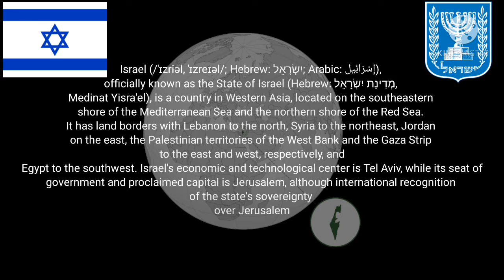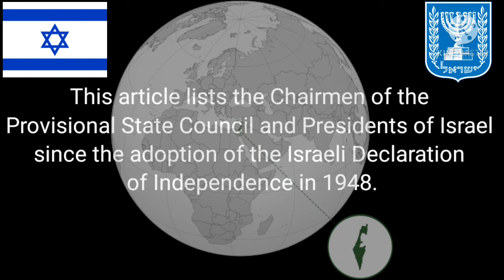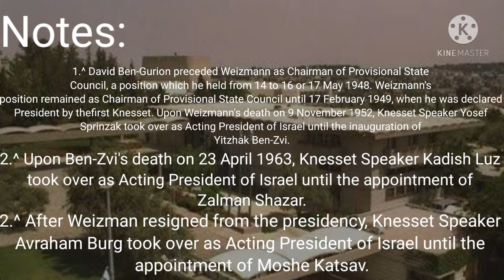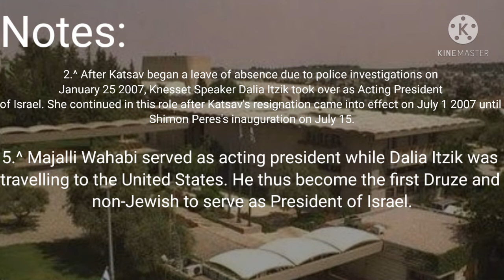List of Presidents of Israel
Israel (/ˈɪzriəl, ˈɪzreɪəl/; Hebrew: יִשְׂרָאֵל‎; Arabic: إِسْرَائِيل‎), officially known as the State of Israel (Hebrew: מְדִינַת יִשְׂרָאֵל‎, Medinat Yisra'el), is a country in Western Asia, located on the southeastern shore of the Mediterranean Sea and the northern shore of the Red Sea. It has land borders with Lebanon to the north, Syria to the northeast, Jordan on the east, the Palestinian territories of the West Bank and the Gaza Strip to the east and west, respectively, and Egypt to the southwest. Israel's economic and technological center is Tel Aviv, while its seat of government and proclaimed capital is Jerusalem, although international recognition of the state's sovereignty over Jerusalem is limited.
This article lists the Chairmen of the Provisional State Council and Presidents of Israel since the adoption of the Israeli Declaration of Independence in 1948.

Chairmen of the Provisional State Council (1948–1949)

The Declaration of the Establishment of the State of Israel was proclaimed on 14 May 1948 by David Ben-Gurion, the Executive Head of the World Zionist Organization and Chairman of the Jewish Agency for Palestine.

As Chairman of the Provisional State Council, Chaim Weizmann served as the de facto head of state until his election as President.

Presidents of Israel (1949–present)

Nine people have served as President of Israel, four of whom have served two consecutive terms and one, Yitzhak Ben-Zvi, has served three consecutive terms.

Reuven Rivlin has been serving as the tenth and current President of Israel since 2014.

Notes

^ David Ben-Gurion preceded Weizmann as Chairman of Provisional State Council, a position which he held from 14 to 16 or 17 May 1948. Weizmann's position remained as Chairman of Provisional State Council until 17 February 1949, when he was declared President by the first Knesset. Upon Weizmann's death on 9 November 1952,Knesset Speaker Yosef Sprinzak took over as Acting President of Israel until the inauguration of Yitzhak Ben-Zvi.

^ Upon Ben-Zvi's death on 23 April 1963, Knesset Speaker Kadish Luz took over as Acting President of Israel until the appointment of Zalman Shazar.

^ After Weizman resigned from the presidency, Knesset Speaker Avraham Burg took over as Acting President of Israel until the appointment of Moshe Katsav.

^ After Katsav began a leave of absence due to police investigations on 25 January 2007, Knesset Speaker Dalia Itzik took over as Acting President of Israel. She continued in this role after Katsav's resignation came into effect on 1 July 2007 until Shimon Peres's inauguration on 15 July.

^ Majalli Wahabi served as acting president while Dalia Itzik was travelling to the United States. He thus become the first Druze and non-Jewish to serve as President of Israel.